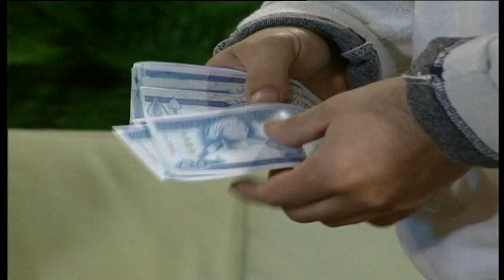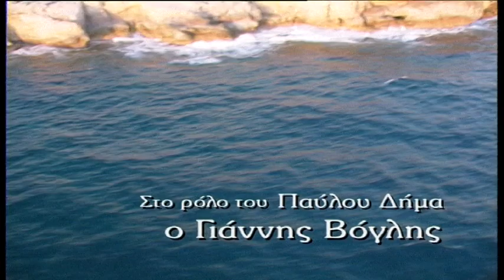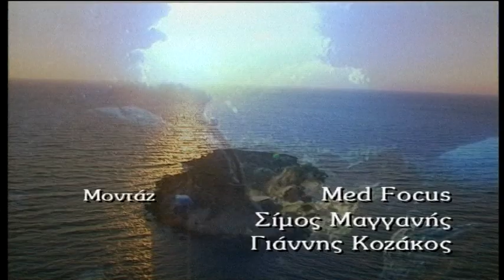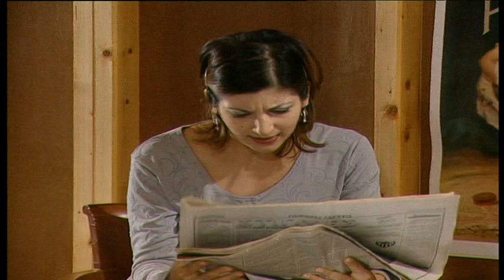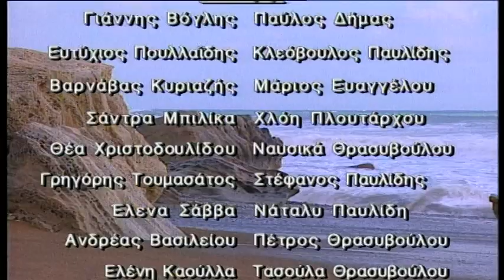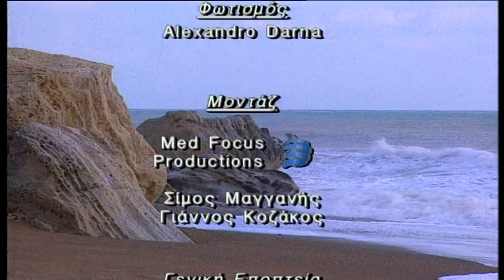Ακτή Ονείρων επ.35 Κύκλος 1ος (1998-99) SigmaTV